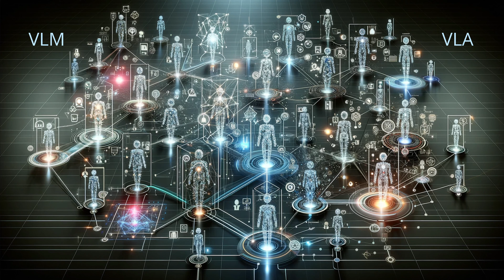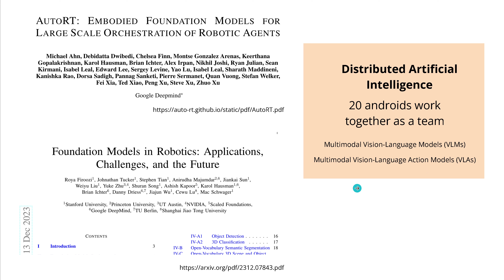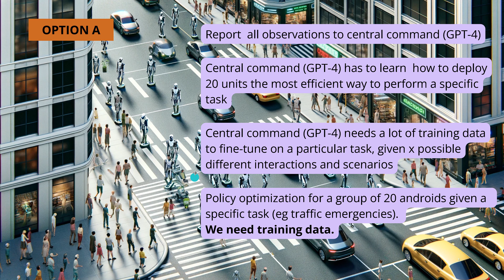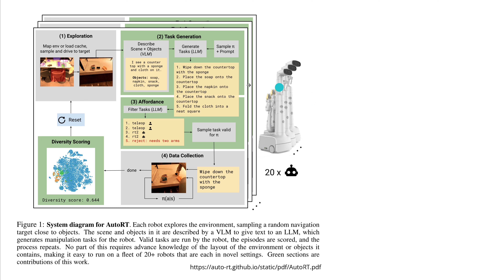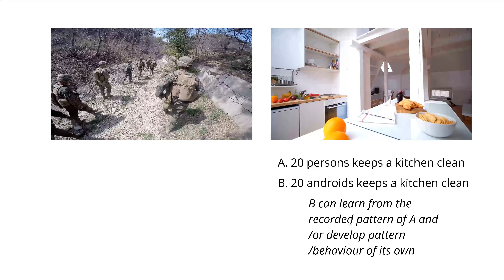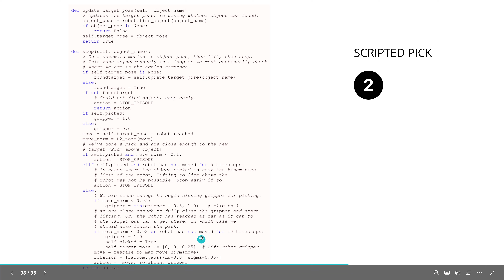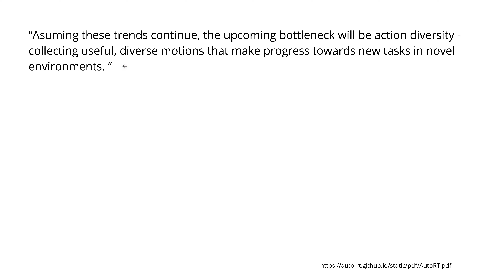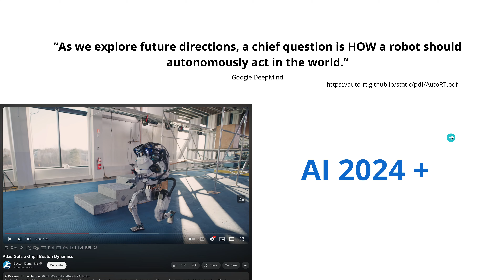AutoRT: Auto Robotics Transformers LEARN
AutoRT: 20 Robotics Transformer LEARN.
Apply Distributed Artificial Intelligence based on Multimodal Vision-Language Action Models (VLAs), incl. LLMs and VLMs.

EMBODIED FOUNDATION MODELS FOR
LARGE SCALE ORCHESTRATION OF ROBOTIC AGENTS